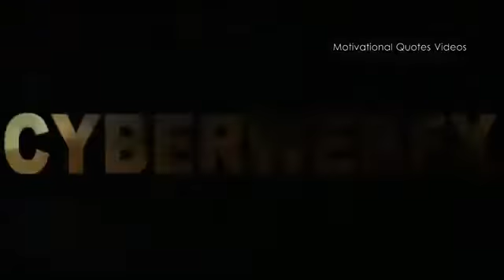Best Motivational Video Ever by Sandeep Maheshwari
Best Motivational Video Ever by Sandeep Maheshwari Latest 2017 in Hindi